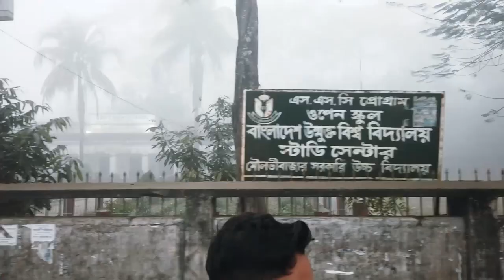Finally I'm doing it | Cinematic Vlog | Baikka beel | Ep 2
Finally, I'm doing what I love. Enjoy my cinematic storytelling vlogs and keep supporting me.